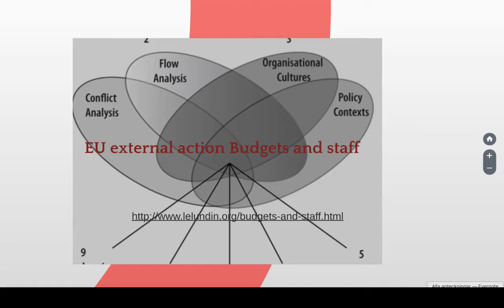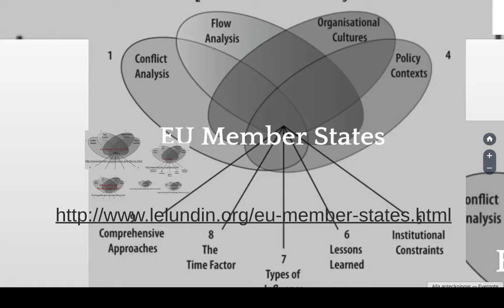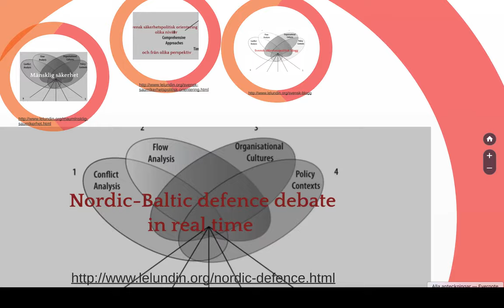Institutional contraints affecting European and EU security policies